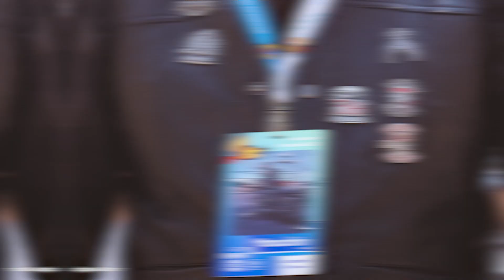Warszawski Fursuitwalk 2023 - Wrażenia Orga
Warszawski Fursuitwalk 2023 za nim. Dwa tygodnie mocnych przygotowań przed wydarzeniem doprowadziło dla mnie do jednego z najmilszych dni ostatnich miesięcy. Bardzo Wam dziękuję za ogrom pozytywnej energii i zobaczcie jak Warszawski Fursuitwalk wyglądał od drugiej strony.

🔸Linkownia🔸

Fotka w miniaturce filmiku 👉 Bucketlol